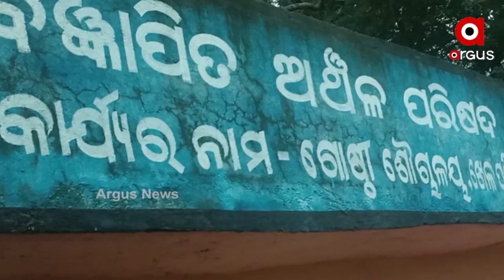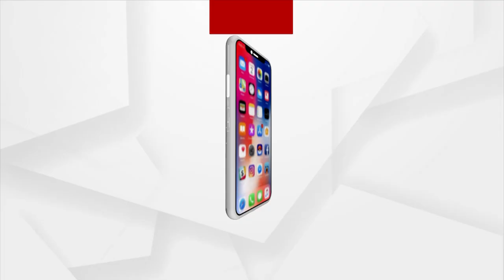ପାଇଖାନା ବନାବାର୍ ନେ ମହାଦୁର୍ନୀତି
ପାଇଖାନା ବନାବାର୍ ନେ ମହାଦୁର୍ନୀତି । ଖାଇଗଲେ 94 ଲାଖ୍ ଟଙ୍କା । ଭୂତ୍ କୋଠି ପାଲଟିଛେ ଶୌଚାଳୟ । ସବୁ ଜାନିକିନା ଚୁପ୍ ଜିଲ୍ଲା ପ୍ରଶାସନ୍ । ଆଡେ ଛାନଭିନ୍ କରିରିନା କାର୍ଯ୍ୟାନୁଷ୍ଠାନ ନେବାକେ ଦାବି କଲେ କଳାହାଣ୍ଡି ସାଂସଦ ।